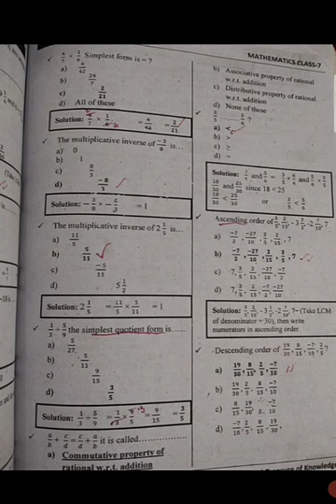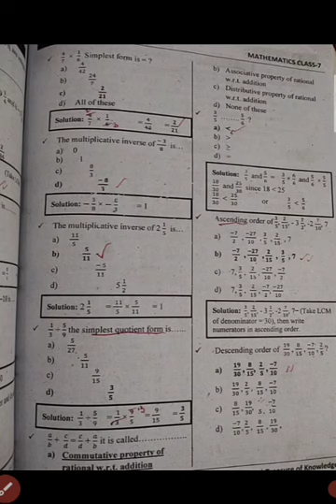basic math mcq class 7 part no 3 for eductor jobs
math mcq class 7 Punjab text book for eductor jobs 2022
math mcq for eductor jobs
mathematics mcq
educator math mcq